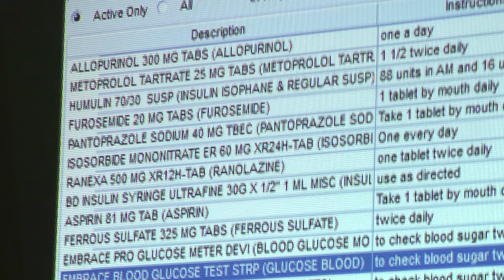Psychologists in Integrated Health Care: InterprofessionalTeam-Care for Wellbeing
Integrated healthcare includes incorporating behavioral healthcare into primary care settings and promoting collaboration between professionals from multiple disciplines. In an interprofessional team, psychologists provide comprehensive care by collaborating with other disciplines to meet the behavioral, physical, and psychosocial needs for patient wellbeing.

Want more information on how a psychologists can practice in integrated health care? Check out the resources available at American Psychological Associations' Center for Psychology and Health